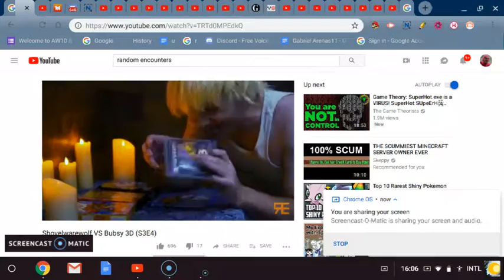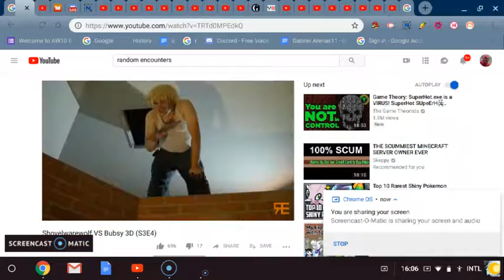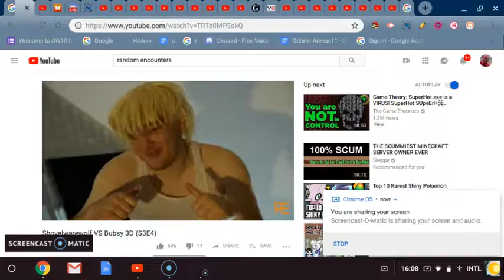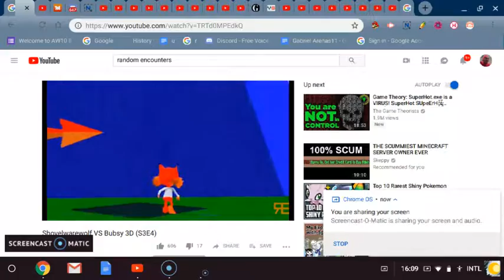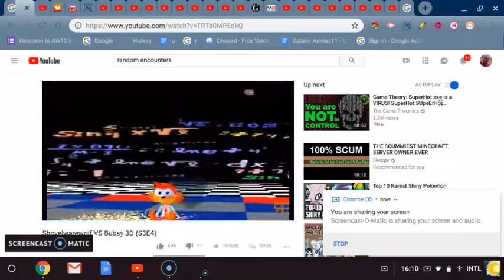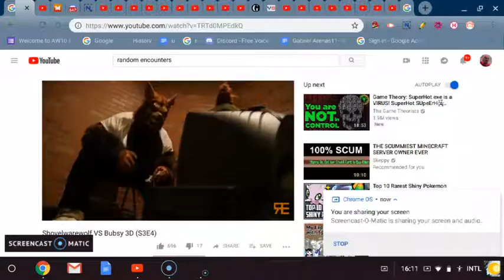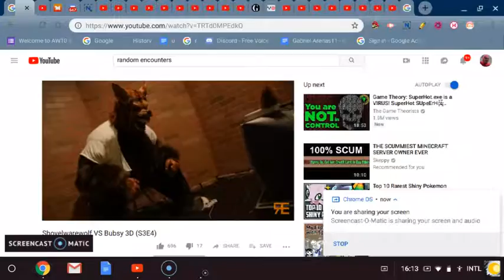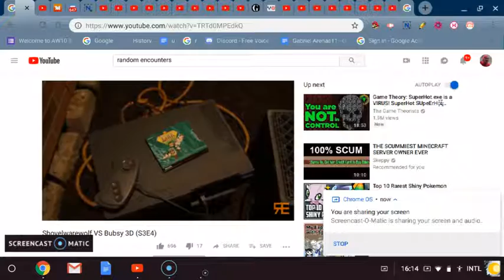Shovelwarewolf VS Bubsy 3D (S3E4) (Reaction) Therooloflooned